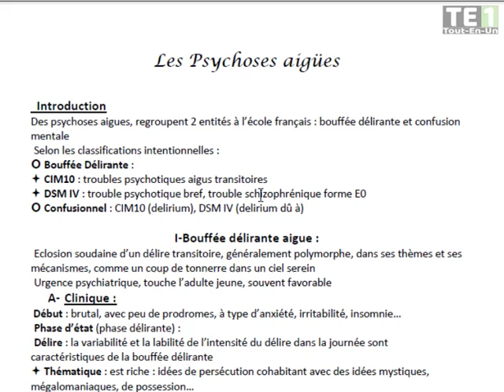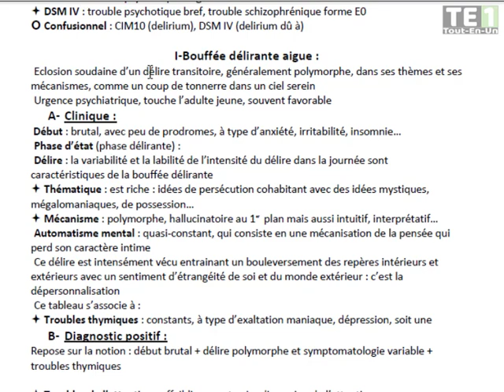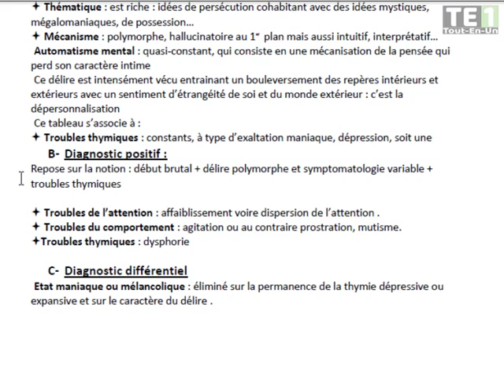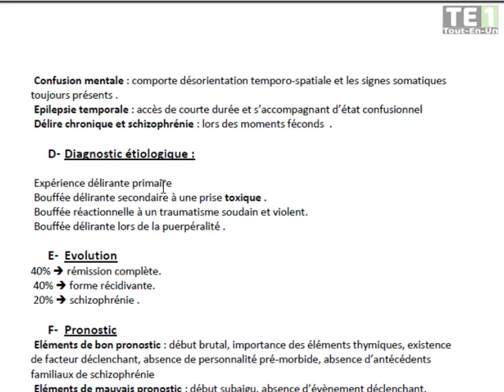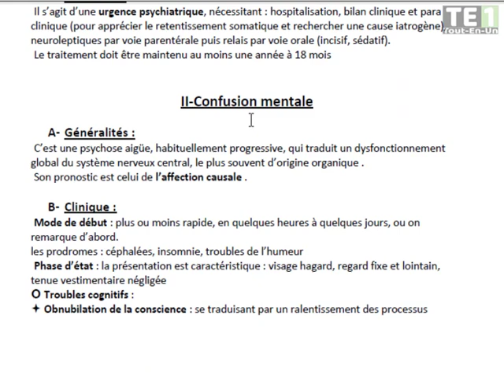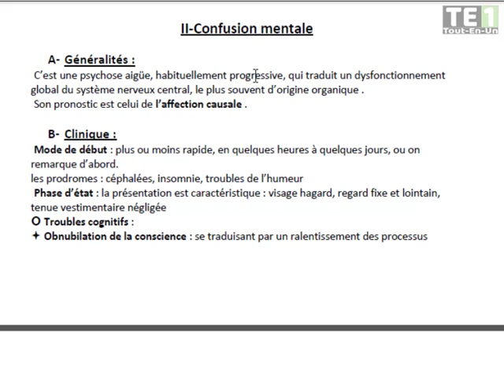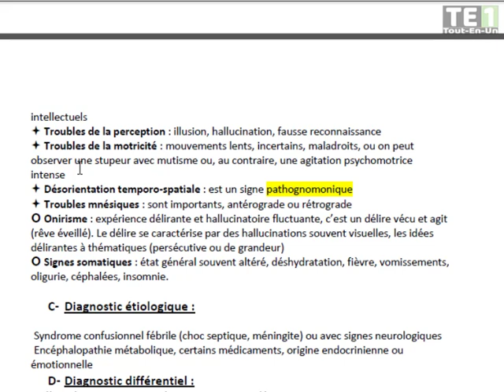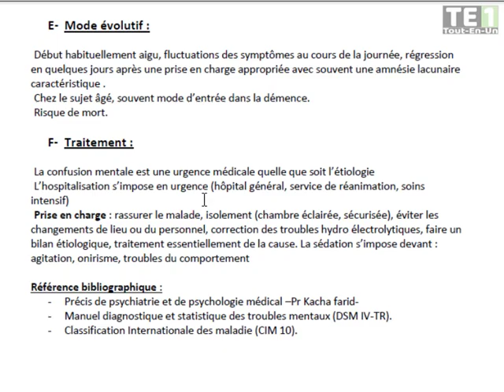02 | Psychoses aigues